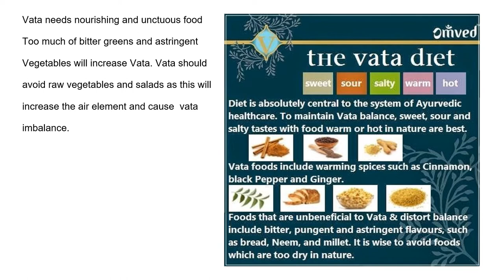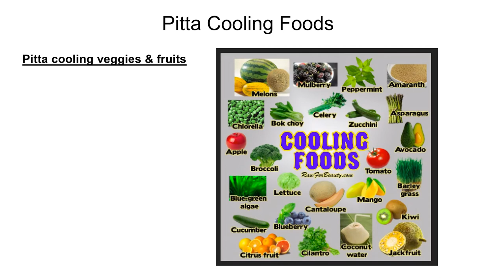ayurveda diet and nutrition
This video explains the six tastes (Rasas) of Ayurveda - Sweet (Madhura), Sour (Amla), salty (Lavana), Pungent (Katu) , Bitter (Tikta) and Astringent (Kashaya). It also gives the dosha pacifying tastes and dosha aggravating tastes.

The current state of imbalance in doshas is called Vikruti. The aim of ayurveda is to bring your doshas into balance mainly by controlling your diet along with asanas, pranayama and meditation as per your doshic constitution.

You can say that your doshas are in balance when they closely match your prakriti (original constitution). Your Prakriti never changes which is the constitution that you were born with. Due to environmental factors, dietary choices , seasonal variations and a myriad of other factors, you may experience an imbalance in one or more doshas in your constitution.

Other ayurveda techniques to bring doshas in balance are panchakarma (detoxification methods) and rasayana (rejuvenation techniques using herbs, oils etc) -as this will help to ground Vata dosha).

for a quick yoga flow. Each day we practice and watch youtube videos Live together. It is fun and completely free.So, please feel free to join at 8 am PDT mon to fri for a 30 min flow, and evenings at 5 pm PDT for a 15 min flow. Completely free and complementary.